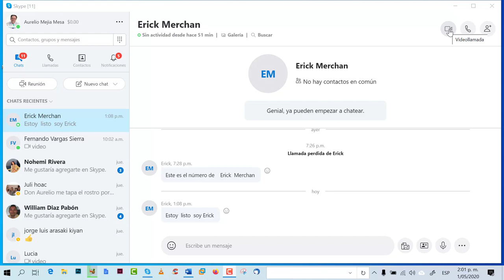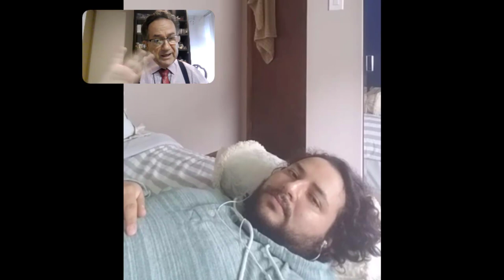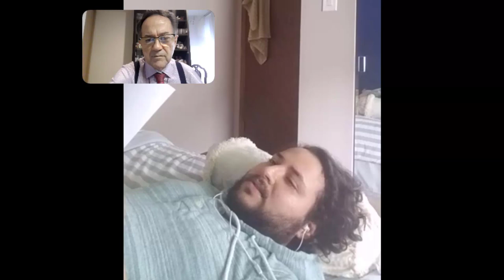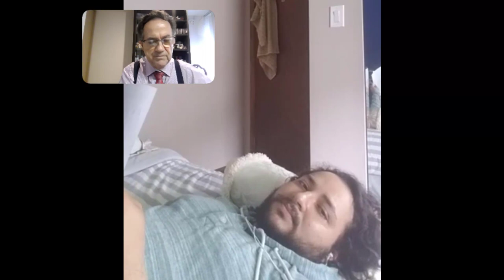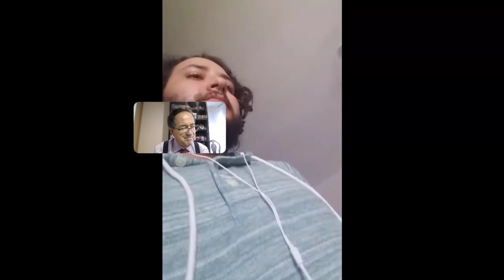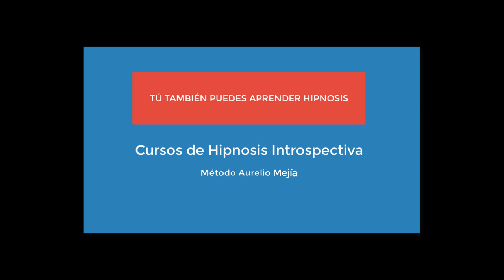4369 Aurelio Mejia, SESIÓN A DISTANCIA, vicios, lujuria, autoestima, timidez, perdonar, como mucho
SESIÓN A DISTANCIA, vicios, lujuria, autoestima, timidez, perdonar, como mucho.
Medellín, Colombia, 1 mayo 2020.
La programación de los cursos de hipnosis introspectiva y sesiones para el año 2020 está alterada por la pandemia del coronavirus.